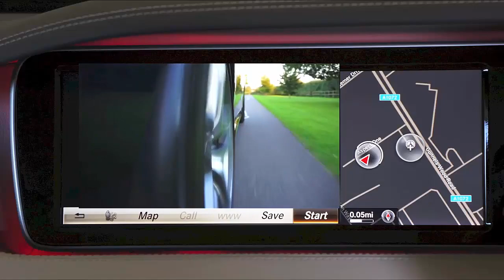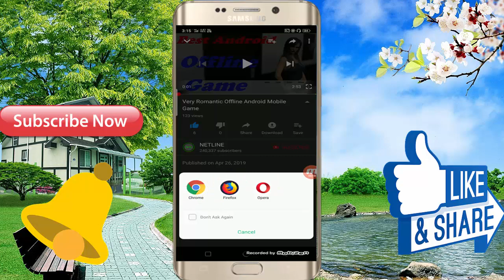Very Secret 3D Offline Android Mobile Game - Boy Only || Game Size 70MB